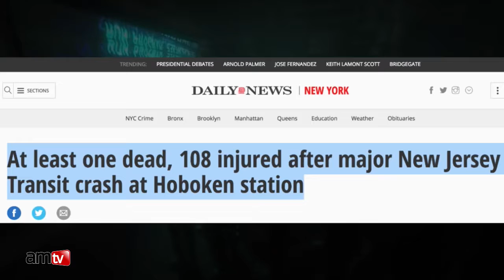MORE THAN 100 INJURED IN NJ TRAIN CRASH